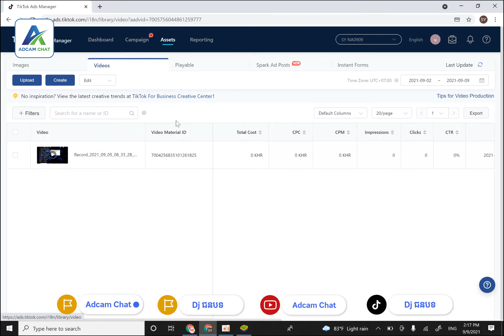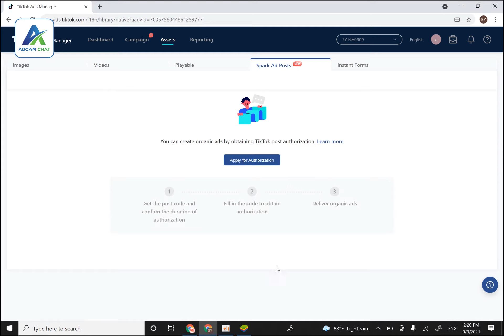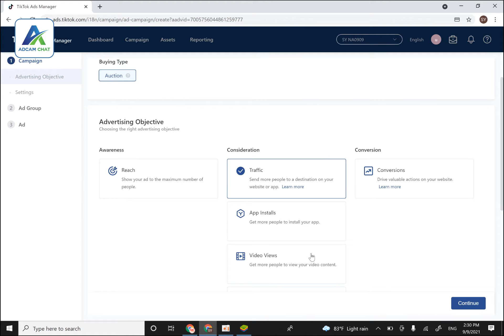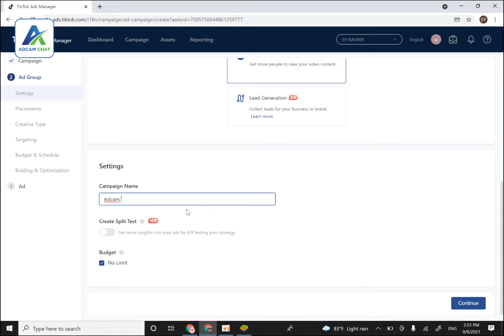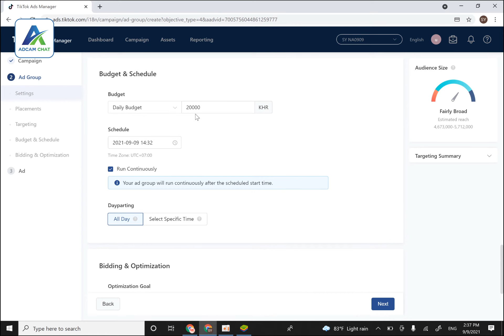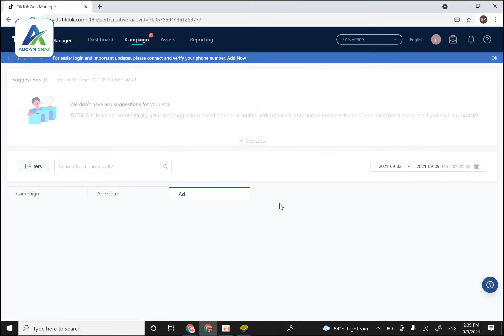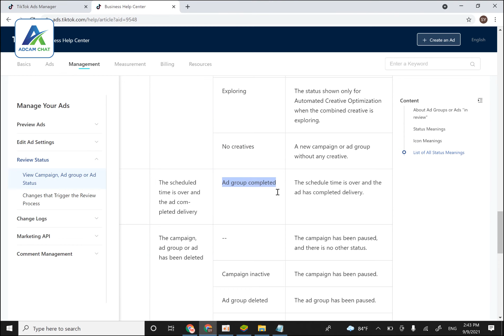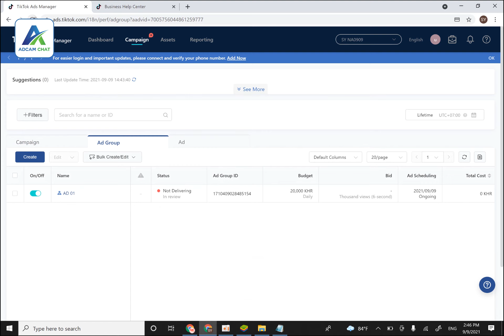មេរៀនទី៨៖ អនុវត្តន៍Boost ដោយប្រើ Spark Ads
អរគុណសម្រាប់ការប្រើប្រាស់ Adcam Chat!
Phone : 066/092/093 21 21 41!